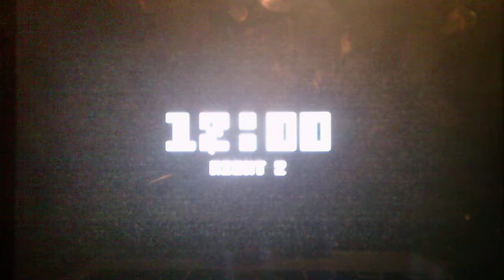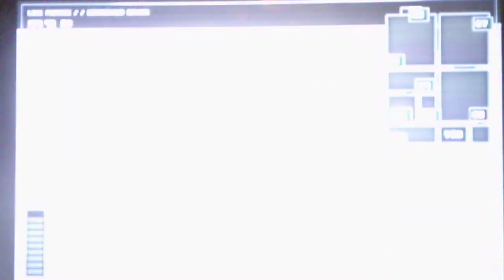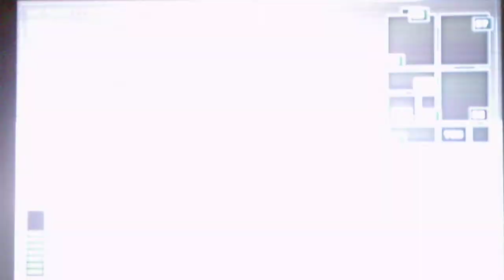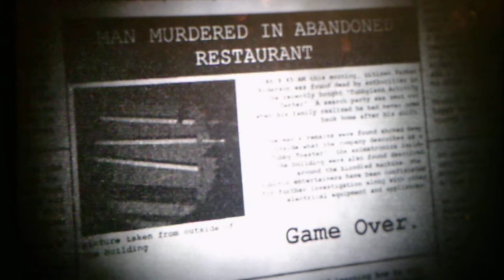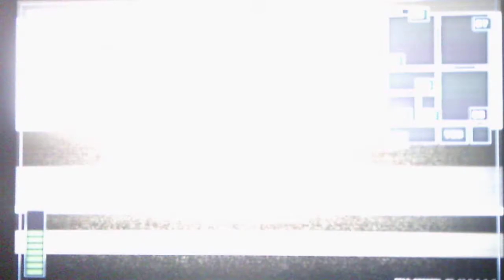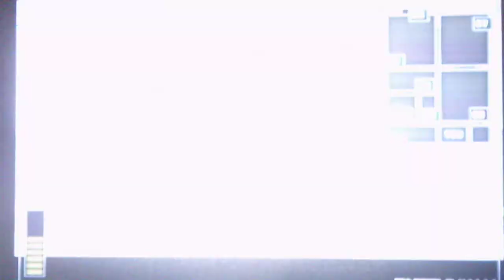Tubbyland Act 1 Rebuilt Night 2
Hopefully Night 3 I will be able to beat on the first try